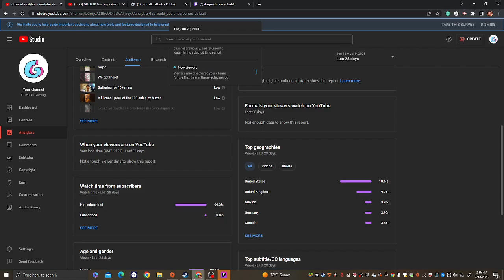What THE HE-